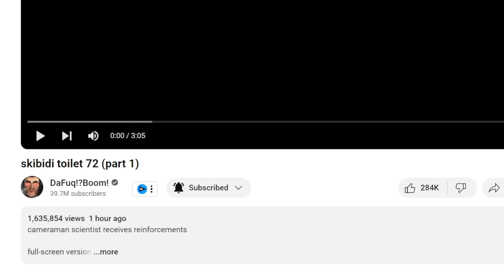SKIBIDI CIVIL WAR!!! | skibidi toilet 72 (part 1) REACTION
SocialClub: @IsiahCozy

$IsiahCozy